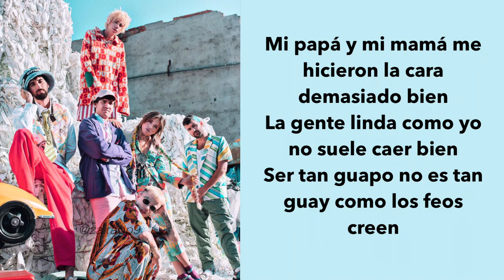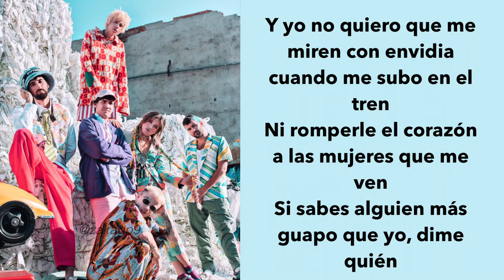Cupido, Lola Indigo, Alizzz - Autoestima Remix (LETRA)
LETRA:

Mi papá y mi mamá me hicieron la cara demasiado bien
La gente linda como yo no suele caer bien
Ser tan guapo no es tan guay como los feos creen
Y yo no quiero que me miren con envidia cuando me subo en el tren
Ni romperle el corazón a las mujeres que me ven
Si sabes alguien más guapo que yo, dime quién
No lo puedo evitar, me quiero pa’ reventar , cuando me despierto triste pienso niña no es na’
Entonces voy a ducharme , me gusta mirarme ,fotos en el espejo no lo dejo empañarse
No no, que buena simetría
Oh oh , bendita anatomía
Como , me gusta pasearme desnuda por mi casa , los vecinos ya lo saben
¿Y qué más me dará a mí lo malo que me deseen?
Si esos feos tienen un pussy y yo tengo un almacén
Mi cara es cara, mami, y el verde le sienta bien
Por eso la quieren poner en los billetes de cien
Yo en la foto nunca necesito efectos
Salgo guapo hasta cuando me despierto
Y seguiré saliendo hasta después de muerto, woh
Ya lo saben
Ya lo saben
Ya lo saben
Ya lo saben
Ya lo saben
Ya lo saben
Ya lo saben
Si sabes alguien más guapo que yo, dime quié